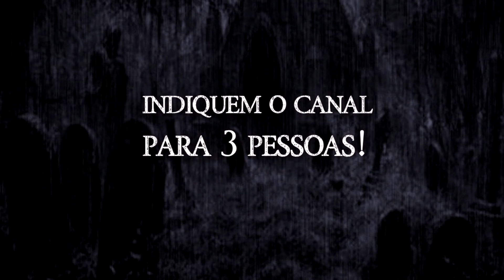Quase fui Morto por um Lobisomem! (INÉDITO) - Relatos Da Fera com Cicero Augusto - 1080p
-Quase fui Morto por um Lobisomem! (INÉDITO)
- Relatos da Fera são histórias enviadas pelos inscritos e narradas por Cicero Augusto

*Ajudem a manter e ampliar o canal com apenas R$2,00 por mês pelo Apoia-Se, acesse

*Ouça Cicero Augusto diariamente, acessem:
Conheçam o Blog Pesquisas Sobrenaturais lobogotico7.wordpress.com/
IMPORTANTE:
O canal é OFICIAL dos relatos com Cicero Augusto com participação direta do mesmo, não usamos conteúdos de Terceiros e nem Reutilizamos conteúdos de outras mídias, os relatos são gravados e transmitidos no canal. Temos documentação registrada comprovando os direitos dos conteúdo se necessário.